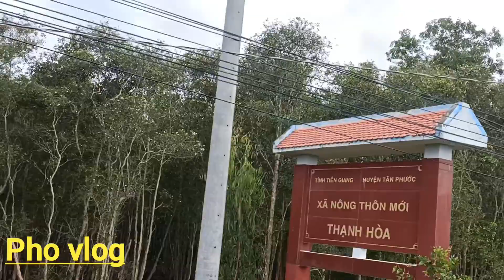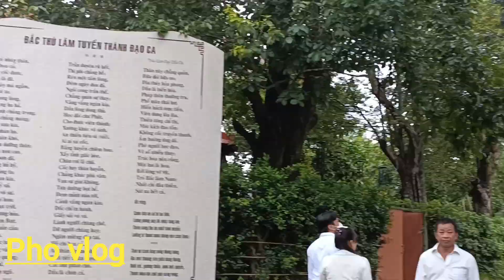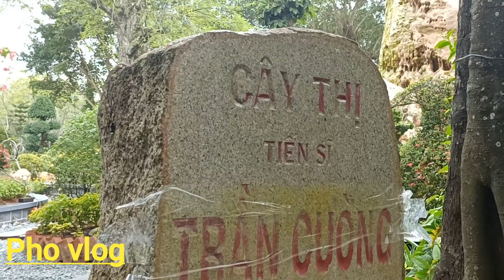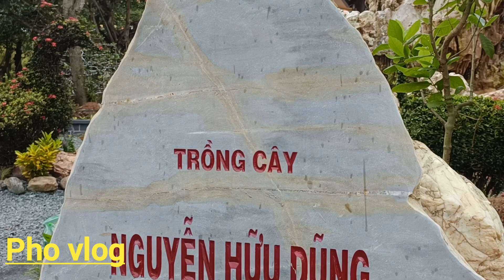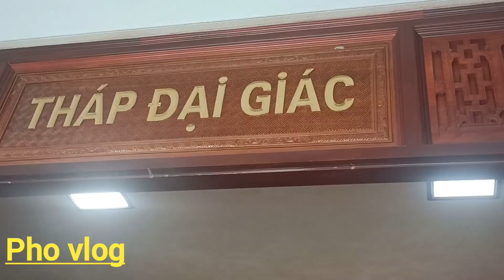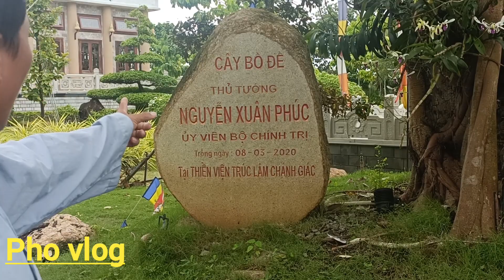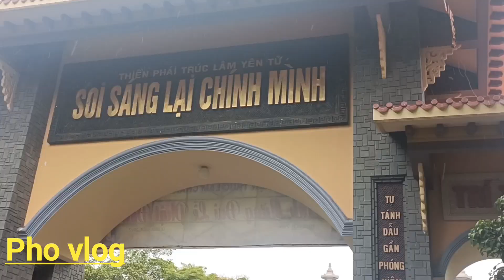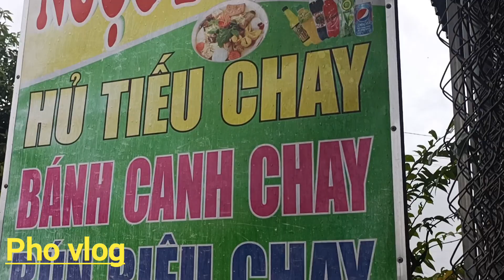Thuyền viện trúc Lâm Chánh Giác, Tiền Giang ngày lễ vu Lan 15-7-2022.pho vlog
Thuyền viện trúc Lâm Chánh Giác, Tiền Giang ngày lễ vu Lan 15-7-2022